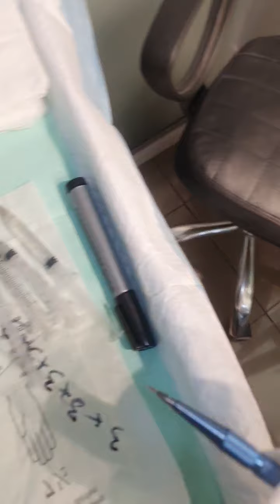2 December 2020